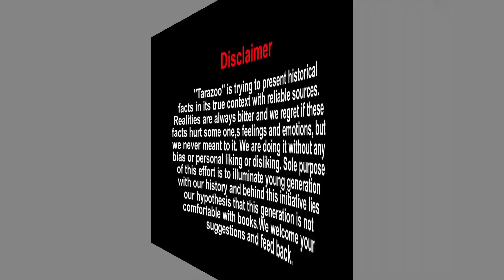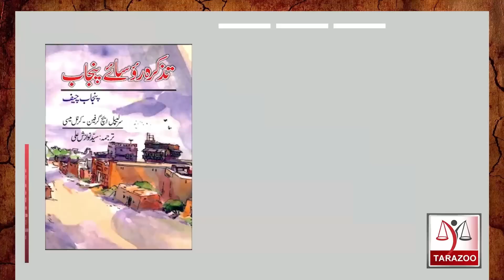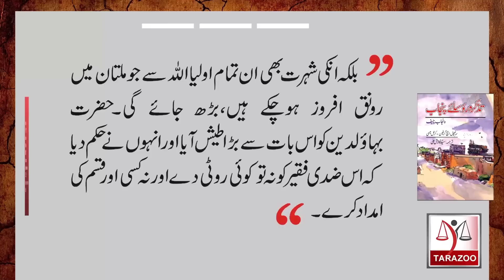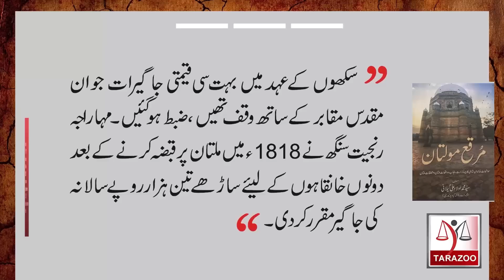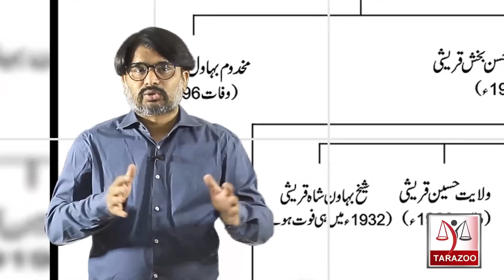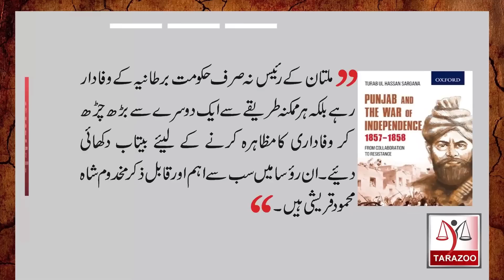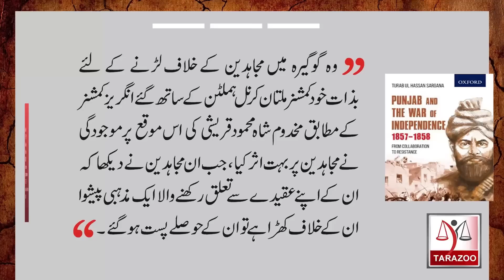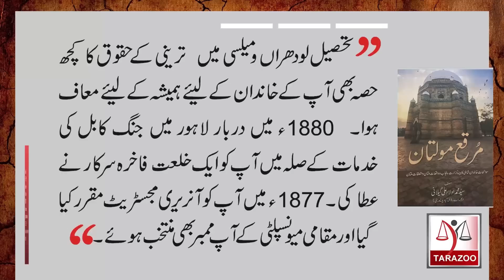Shah Mahmood Qureshi Family History | Epi 01 | Tarazoo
Qureshi family has been influential even before Creation of Pakistan. Shah Mehmood Qureshi who is foreign minister , his great grand father Shah Mehmood Qureshi (I) remain Loyal to British during 1857 and rendered valuable services for them. Here , Bilal Ghauri shares further details